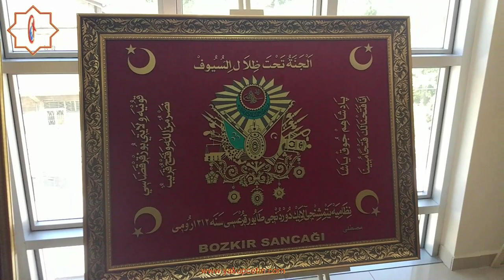Bozkır’da Halk Eğitim ve Komek yılsonu sergisi gerçekleştirildi- yakupcetincom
Konya’nın Bozkır ilçesinde Bozkır Halk Eğitim Merkezi ve Bozkır Komek'in ortaklaşa düzenlemiş olduğu 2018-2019 Eğitim Öğretim yılı, yılsonu sergisi yoğun katılımla gerçekleştirildi.

Konya Büyükşehir Belediyesi ASEM Hizmet binasında gerçekleştirilen yılsonu sergisine Bozkır Halkı ve Bozkır Protokolü yoğun ilgi gösterdi.

Açılışı gerçekleştirilen ve üç gün boyunca devam edecek sergide 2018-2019 Eğitim Öğretim döneminde Usta öğreticilerin kontrolünde bir birinden güzel ürünler elde eden kursiyerlerin ürünleri sergide büyük beğeni ve ilgi gördü.